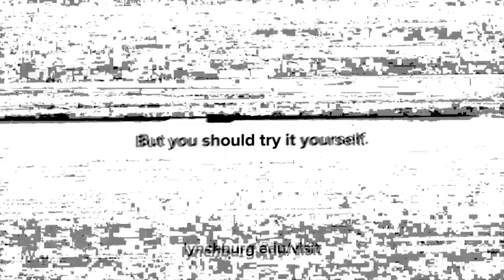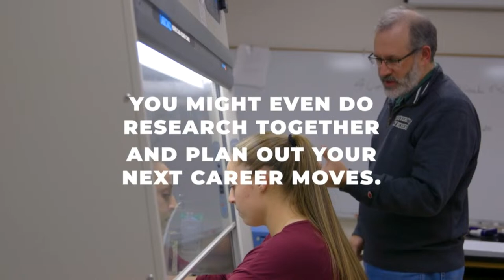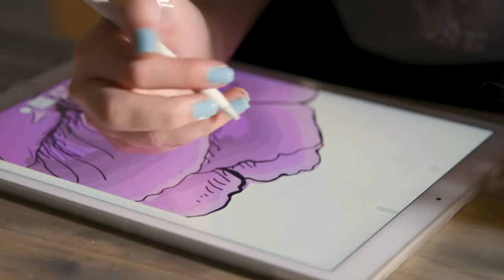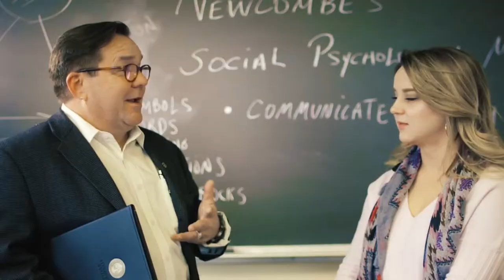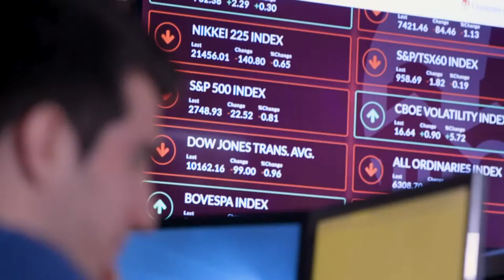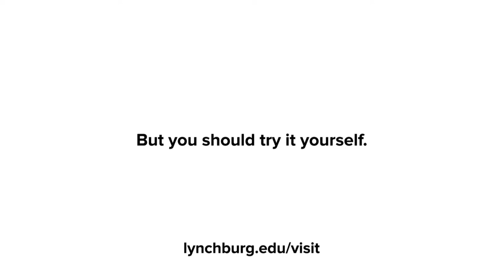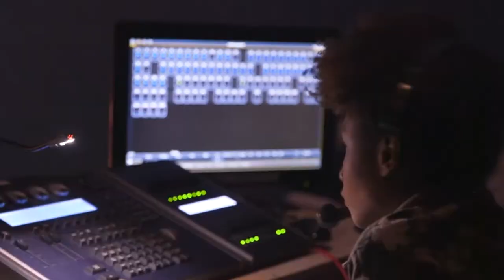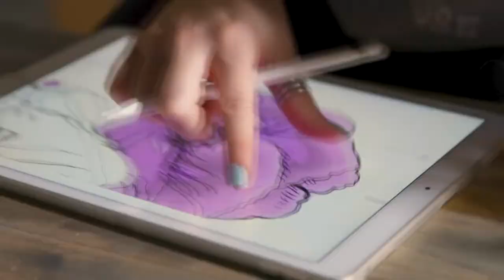Greensboro Pride vs Lynchburg Hornets (Baseball)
Tune in to see the Hornets play the Pride right here on LHSN